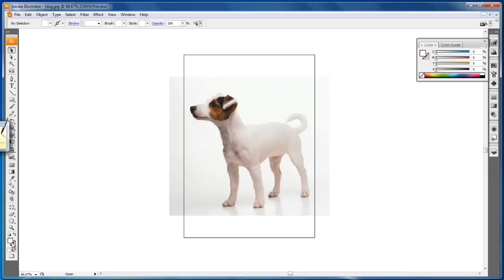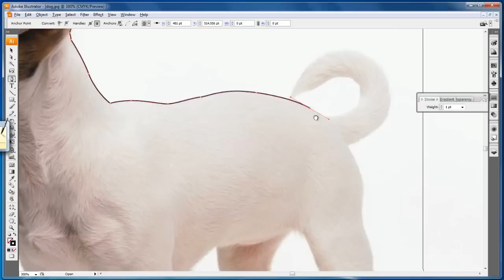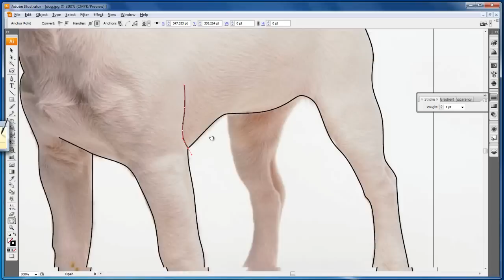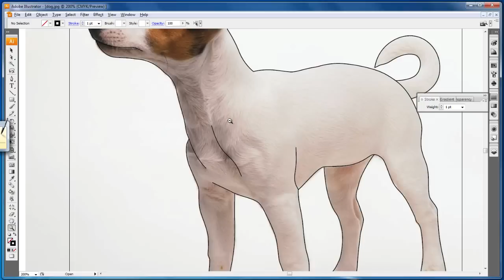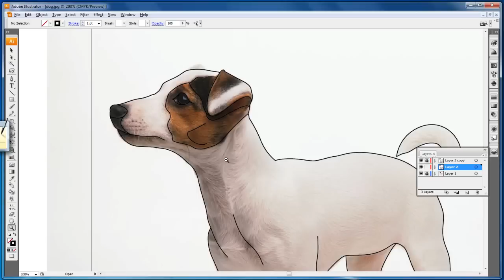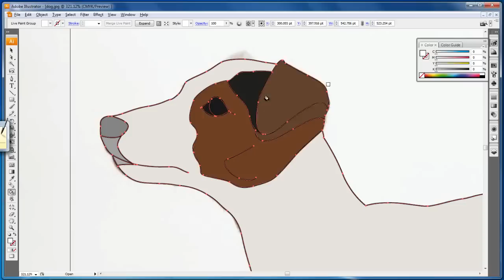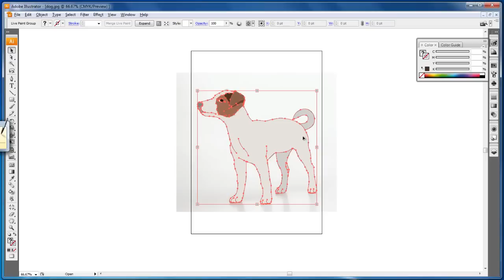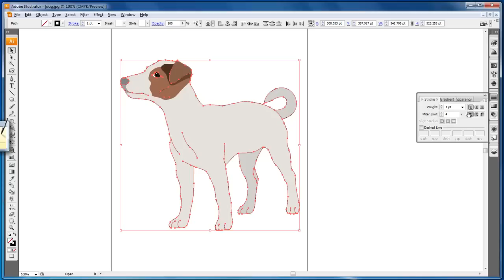Illustrator Tutorials - live trace by converting JPEG/Raster to Vector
Illustrator video tutorials showing live trace converting jpeg image in to scale able vector. After learning this technique, you can trace and convert any image/ raster graphic/ bitmap graphic in to vector format using simple tools in illustrator.

Software : Illustrator CS5, CS6
Level :  Beginner, Basic
Subject: Tracing, Raster to vector conversion